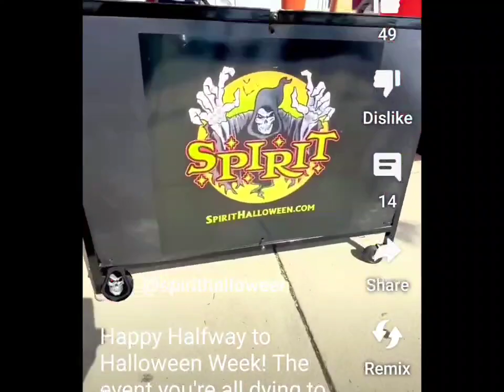spirit Halloween flagship opening day announced. spirit Halloween 2024 grand opening date.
enjoy halloween spirithalloween animatronics #2024